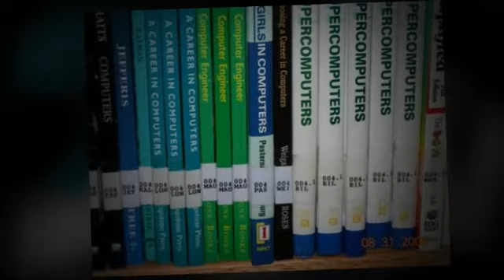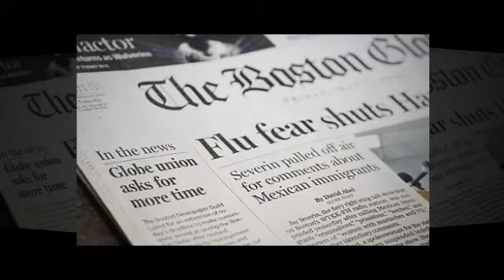Sections of the Library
A brief description of sections of the Library: Fiction, Nonfiction, Biography, Reference, and Periodical